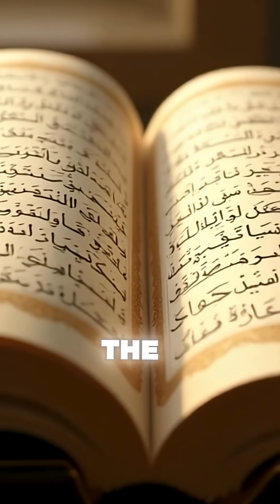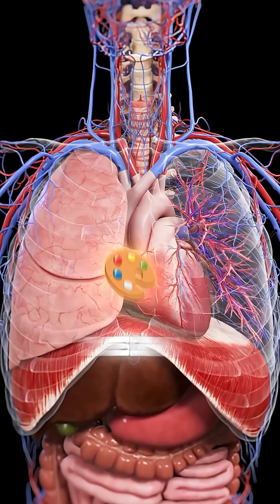Atoms Contain Massive Energy - The Quran Revealed This Before Einstein's E=mc².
What if the tiniest thing in existence… holds the biggest secret of creation?
Every atom in your body hides massive energy, invisible forces, and a design so precise that modern science is still struggling to understand it.

But here’s the shocking part — the Qur’an hinted at these realities over 1400 years ago.

In this cinematic short, you’ll discover:
✨ The hidden energy locked inside atoms
✨ How quantum fields shape every moment of your life
✨ How the Qur’an described the unseen world long before modern physics
✨ Why every particle is a sign pointing to something far greater

This isn’t just science.
This isn’t just scripture.
This is where Faith meets Physics — and everything suddenly makes sense.

If you’re ready to explore the mysteries behind creation, consciousness, and the universe itself.